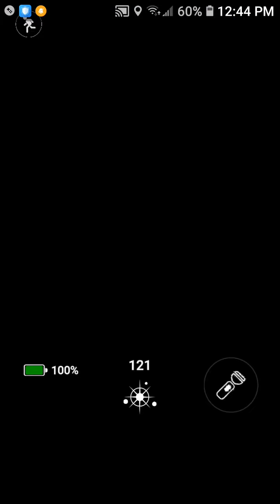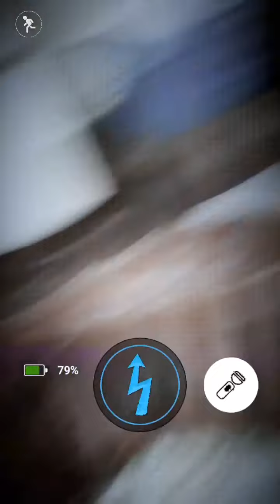fnaf ar beating frost plushtrap with freddy cpu